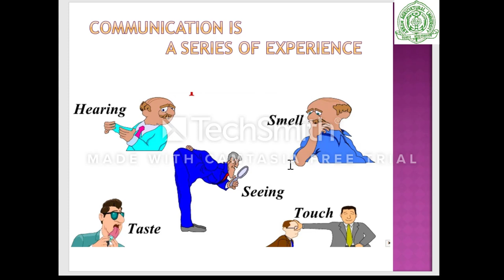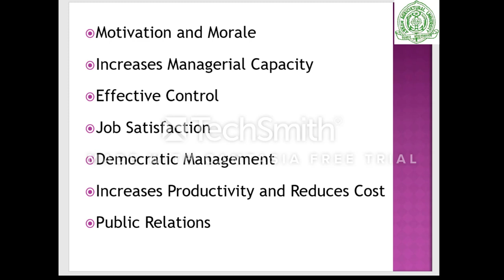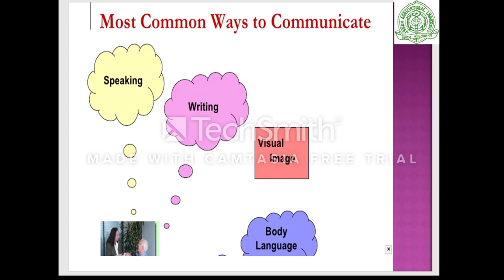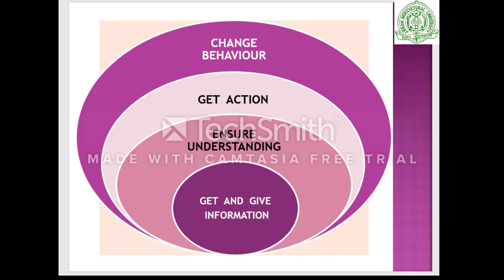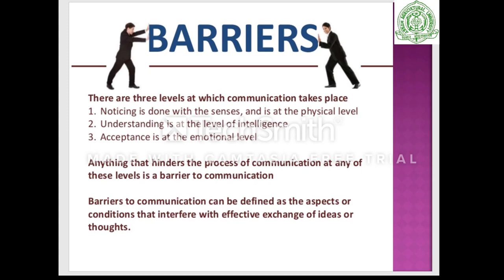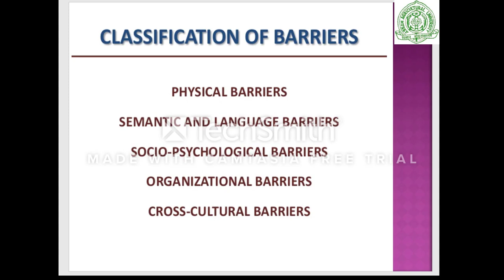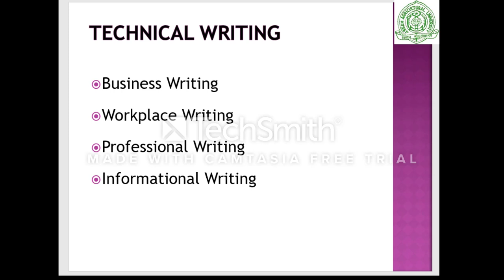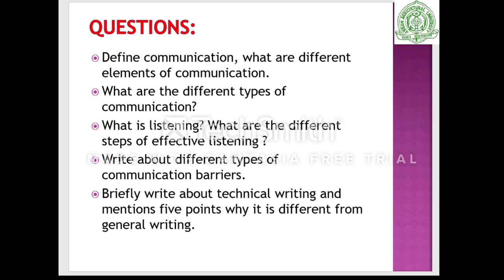Camtasia Project on Communication Skill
Communication skills and technical writing